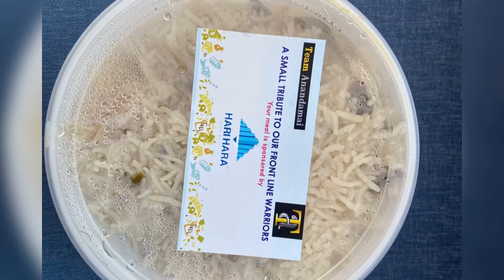Ssa team anandamai